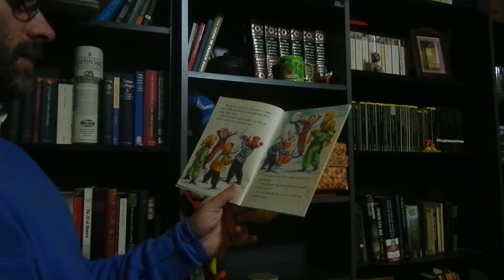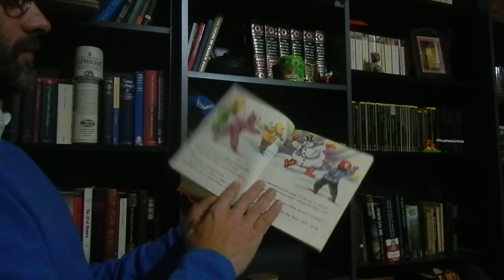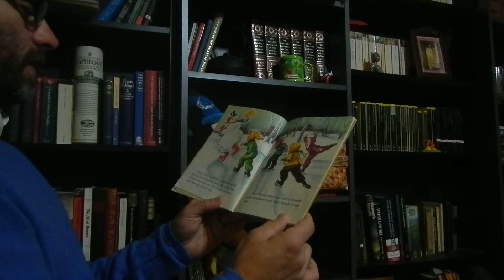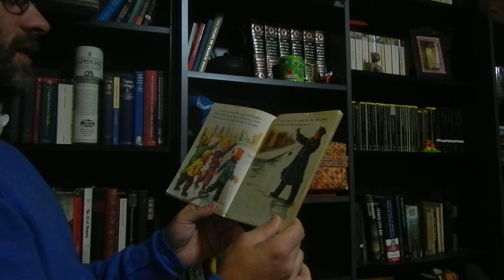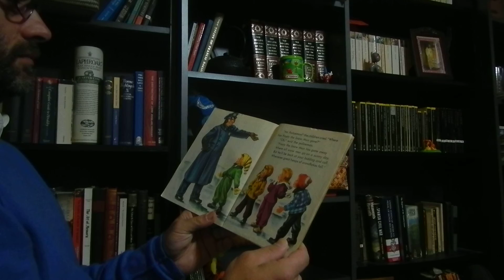Classic Frosty the Snow Man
A reading of the Classic version of Frosty the Snowman for Jack.